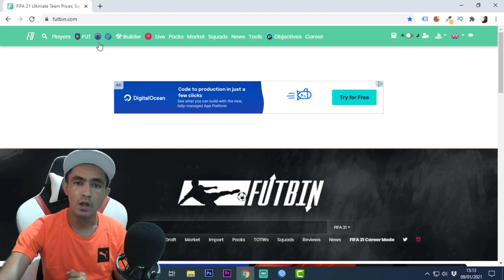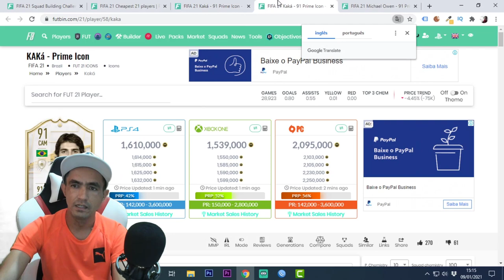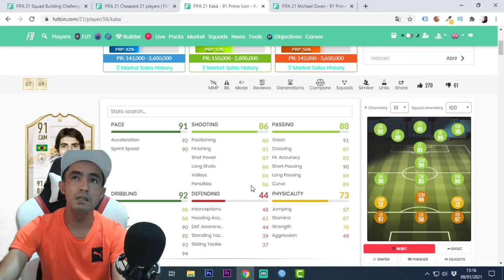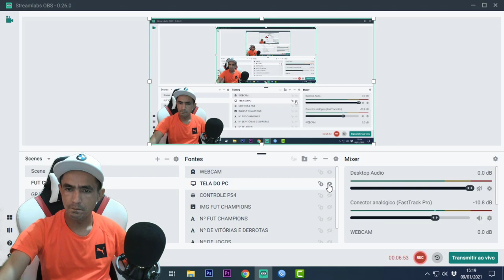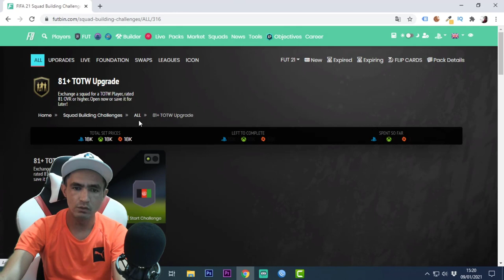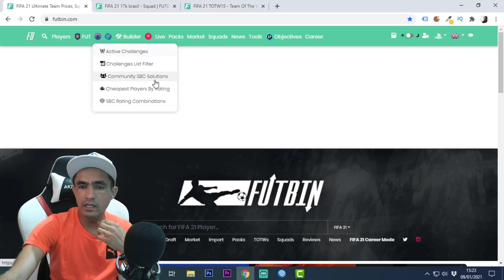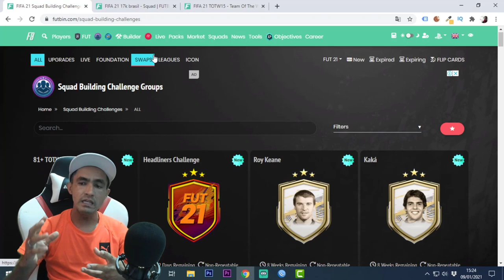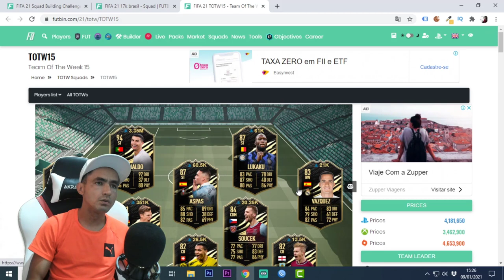🎮FIFA 21: 81+ TOTW UPGRADE 💥 HEADLINERS CHALLENGE 💥 DME KAKÁ DME ROY KEANE 💥 DME MICHAEL OWEN🎮❗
SEJA NOTIFICADO DIRETAMENTE NO SEU WHATSAPP SEMPRE QUE A LENDA COMEÇAR UMA LIVE OU POSTAR CONTEÚDO NOVO... 🎮FIFA 21: 81+ TOTW UPGRADE 💥 HEADLINERS CHALLENGE 💥 DME KAKÁ DME ROY KEANE 💥 DME MICHAEL OWEN🎮❗